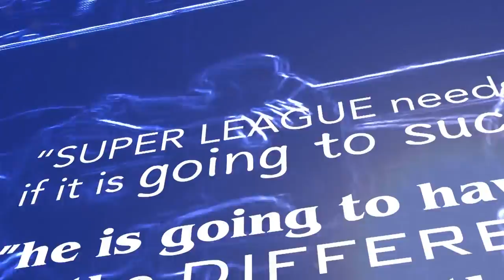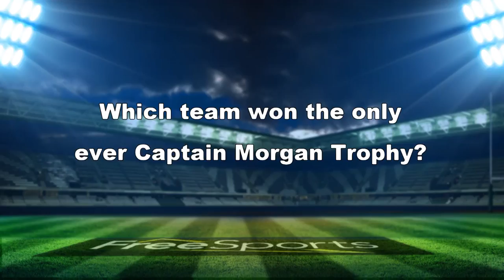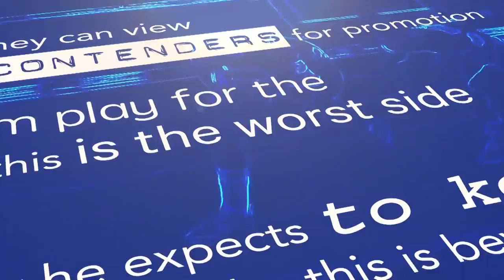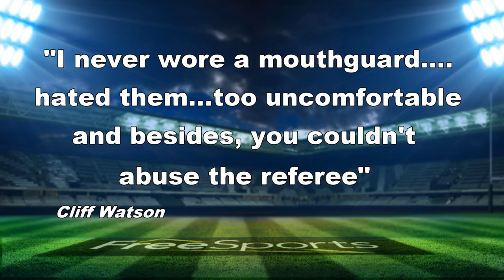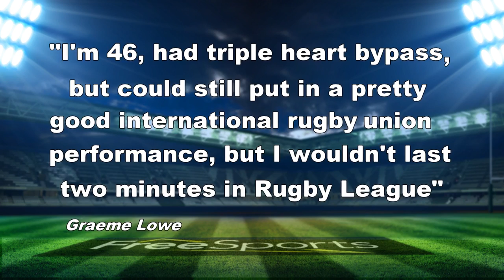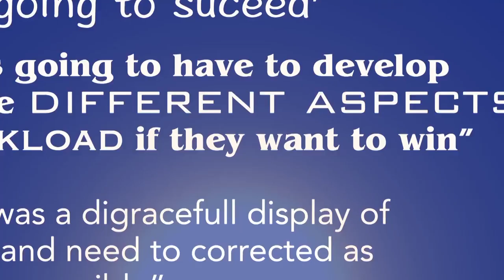Back Chat 2018 Show 2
Marwan Koukash and Garry Schofield don't see eye to eye in another feisty battle of words from the Arc, host Rod Studd and Phil Caplan make up the pack.